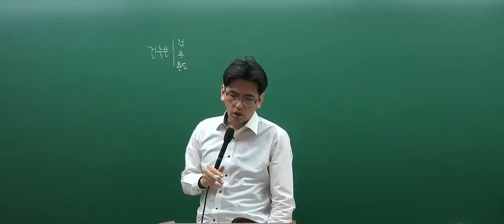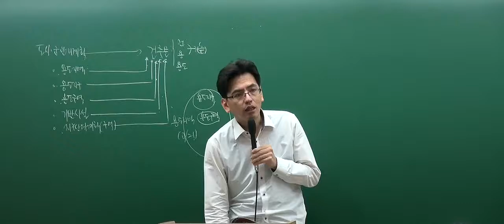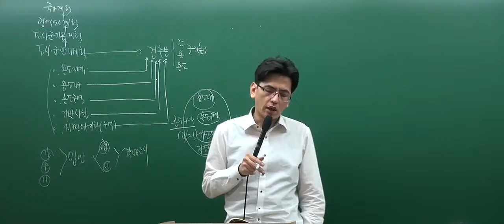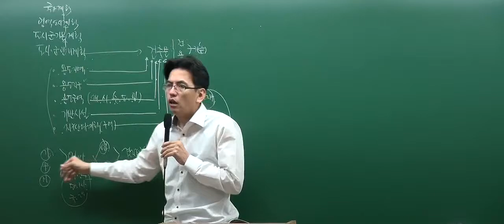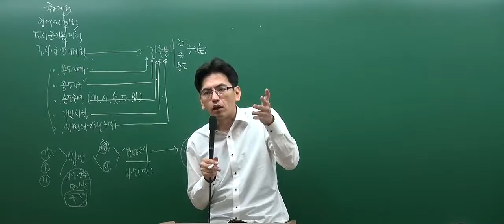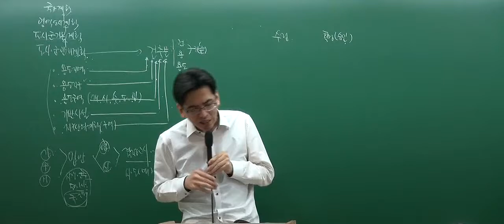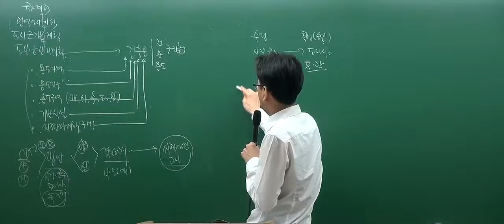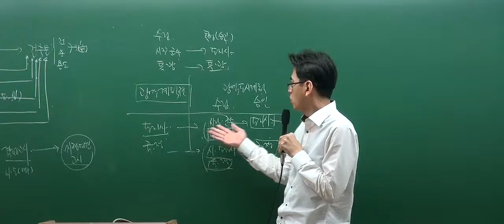[인강통]공인중개사 무료인강(핵심강의)_부동산공법(김동영)_1강 도시.군관리계획의 체계